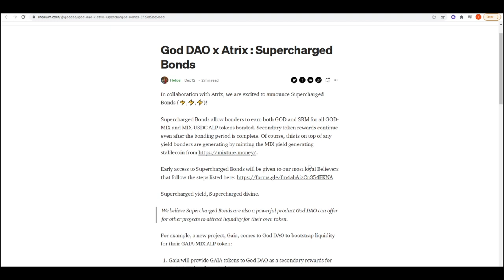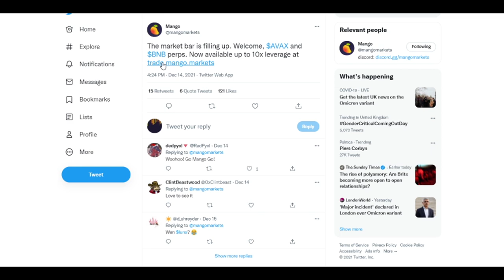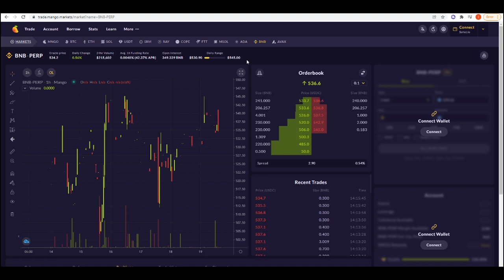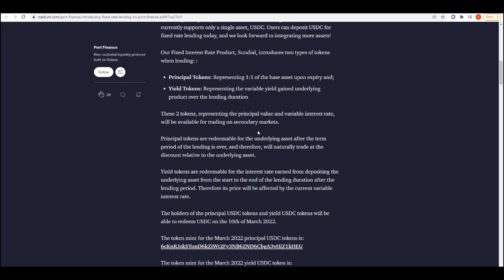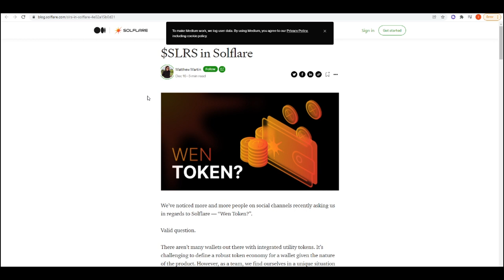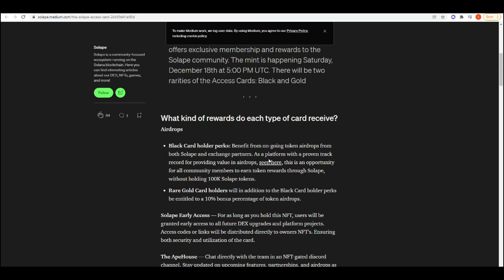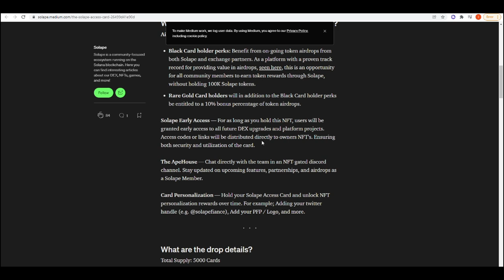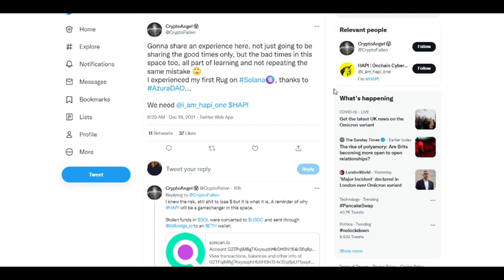Solana News: Supercharged Bonds, Fixed Rate Lending and Rug Pulls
In this video I go over what I think are the most important news items in the Solana ecosystem last week.